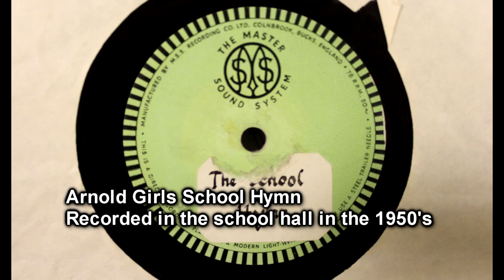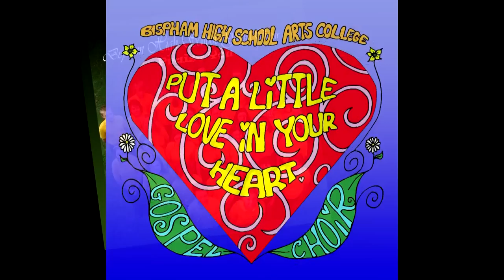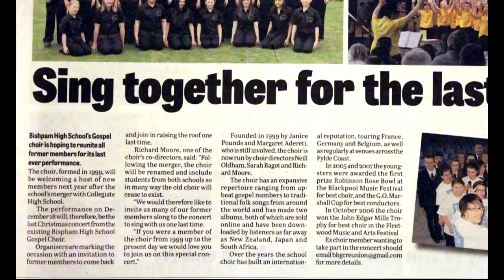The Gospel Truth - Bispham Gospel Choir Documentary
A short documentary made to commemorate the final Christmas concert by Bispham High School Gospel Choir before the merger with Collegiate. Features interviews with past staff and choir members. Originally shown in 5 parts at the Christmas Reunion Concert 18th December 2013